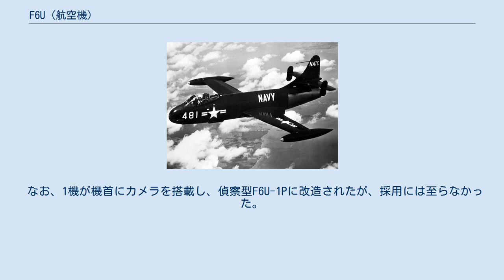F6U (航空機)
F6U F6Uはアメリカ海軍向けに製造された艦載ジェット戦闘機。
ヴォート社が製造した初のジェット戦闘機になる。
愛称はパイレート (Pirate) 。
アメリカ製ジェット戦闘機として初めてアフターバーナーを搭載した機体であり、1946年10月2日に初飛行したが、低性能であったために30機前後しか生産されなかった。
 ヴォート社は第二次世界大戦中の1944年12月29日に、アメリカ海軍よりジェット戦闘機XF6U-1の試作の発注を受けた。
直ちに開発が実行され、試作機は1946年10月2日に初飛行した。
量産型F6U-1は、1947年2月5日に30機発注されている。
 F6Uは葉巻型の胴体に、直線翼の主翼を低翼配置にしており、インテークは主翼付け根にあるというオーソドックスな機体形状であった。
武装は機首に機銃4門を搭載している。
また、主翼端には増槽を取り付けることもできた。
試作機は3機が製造され、エンジンはウエスチングハウスJ34-WE-22が搭載していたが、量産機ではアフターバーナー付のJ34-WE-30に換装されている。
ただし、このエンジンのアフターバーナーは、使用の前に30秒間の予熱が必要であったため、実用性は非常に低かった。
その他、量産されるに当たっては、水平尾翼に垂直安定フィンが追加され、軽量化のためにアルミニウム合金とバルサ材によるメタライトという新素材が用いられている。
 量産機は1949年3月5日に初飛行したが、F9Fが高性能を示していたことや、レシプロ機よりも大幅な性能向上をしていなかったことより、実戦部隊には配備されず、実験部隊のVX-3と海軍飛行試験センターで用いられたのみである。
30機全機合わせての飛行時間も945時間に過ぎない。
 なお、1機が機首にカメラを搭載し、偵察型F6U-1Pに改造されたが、採用には至らなかった。
 F6U 三面図